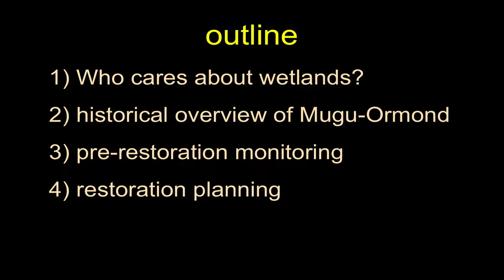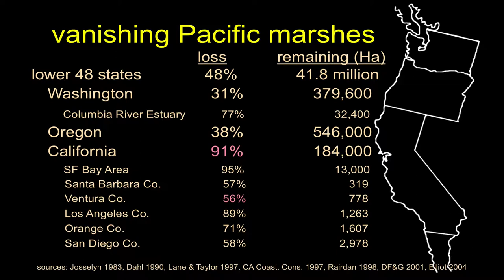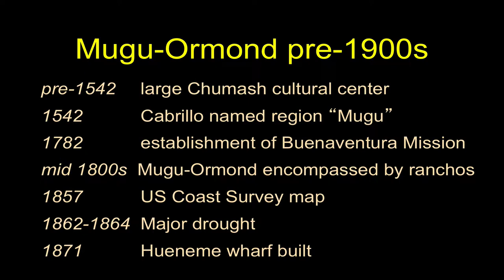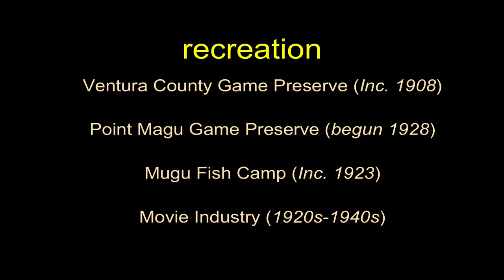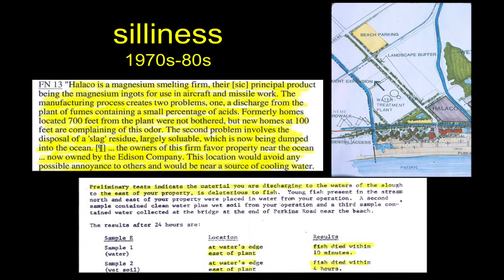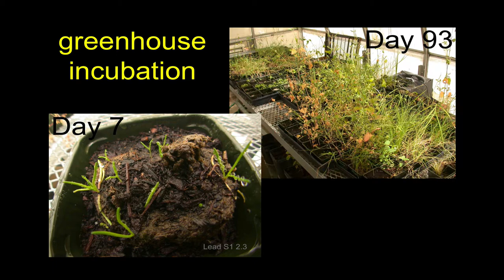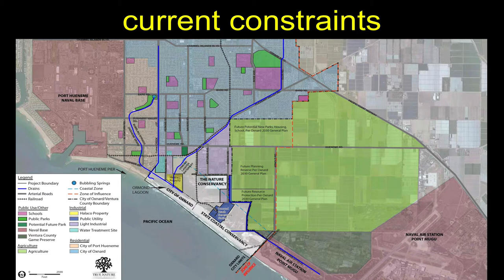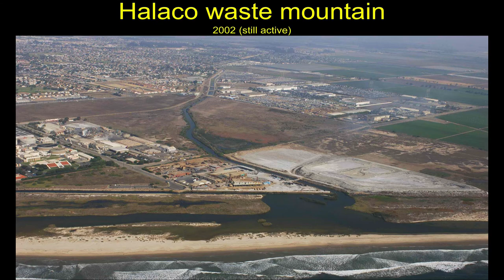Ormond Beach History & Context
This is a fairly quick run through of the history of land use at Ormond Beach and Mugu Lagoon Wetlands in Ventura County, California.  This was presented to Dr. Dan Reineman's ESRM 464: Land Use Planning course at California State University Channel Islands in fall of 2017.